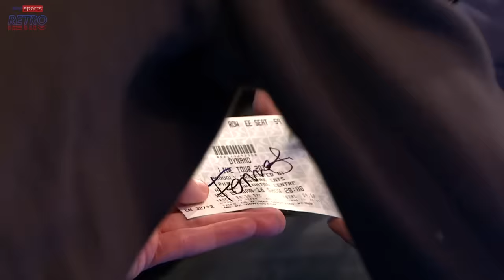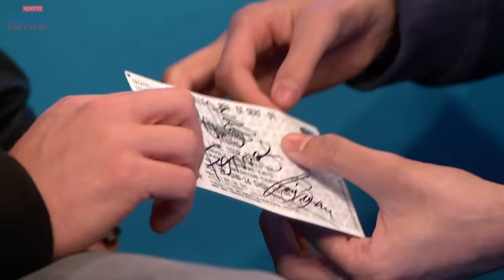Dynamo performing magic tricks on Soccer AM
Dynamo wowing Craig Bellamy, Helen Chamberlain & Fenners with his magic skills during an appearance on Soccer AM.